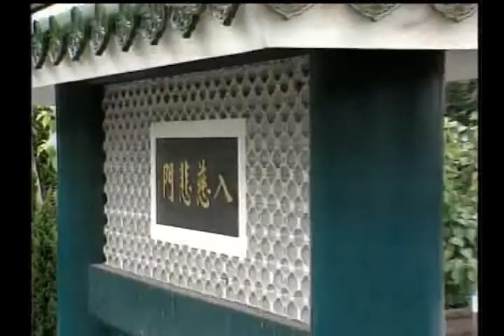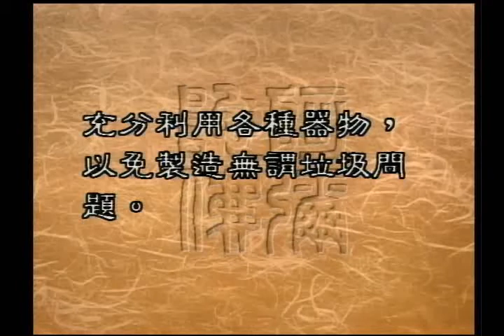如何減少垃圾量（聖嚴法師-大法鼓 0427）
垃圾問題可以說是台灣地區民眾胸口永遠的痛。
大家不斷地大量製造垃圾，但是卻又不同意垃圾場跟焚化爐，設立在自己家的附近。
結果是垃圾愈來愈多，但是卻沒有辦法消化、處理。
有人說台灣遲早會變成垃圾島。
我們究竟該如何來面對這個垃圾問題，我們又如何做到垃圾減量呢？
我們恭請恭請聖嚴法師來為我們開示。